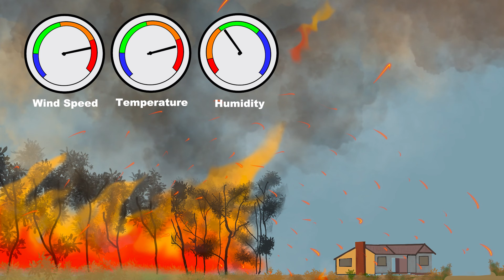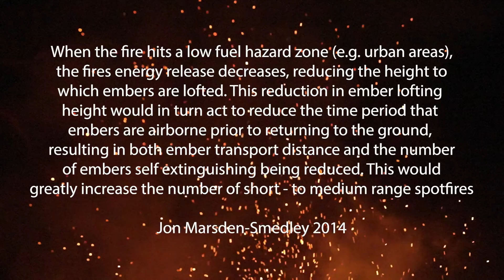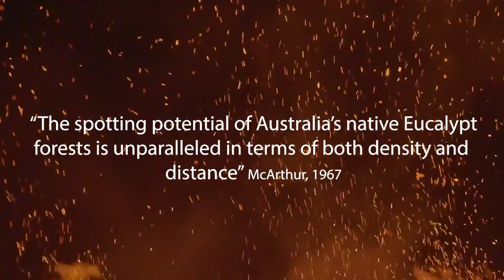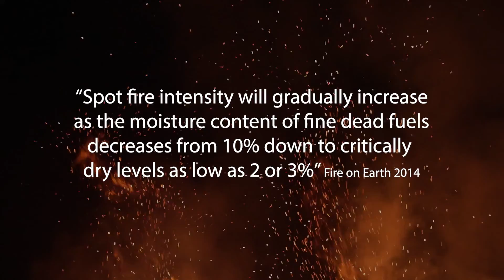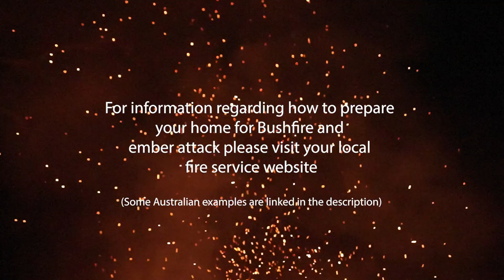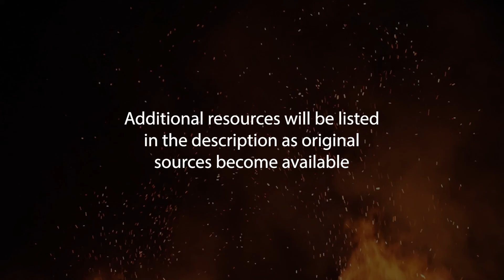Ember Attack - The Threat Beyond the Firefront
Embers or Firebrands as they are also known are the main cause of building loss during bushfires. However these attacks are often eclipsed in the media for the more dramatic images of towering flames.
So this episode takes a closer look at ember attack so that we can gain a better understanding of what it is, what causes it and how we can protect ourselves.